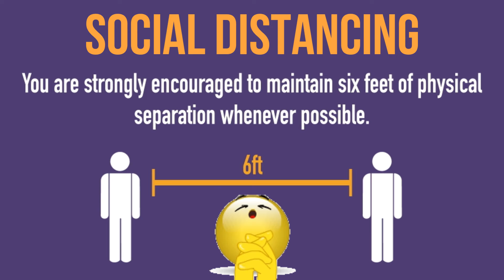BALIK GCQ NANAMAN! KAYA STAY SAFE MGA PAPIES AND MAMSHIES!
Naku mga papies and mamshies! Balik GCQ ulit sa ibang areas. Please always stay safe po tayo!

Friendly reminders lang po na lagi  tayong mag social distancing and wear your face masks properly.

Tandaan, Kawi cares because Kawasaki cares!